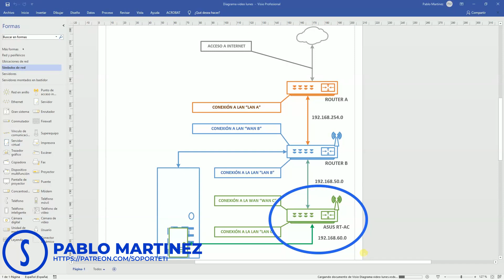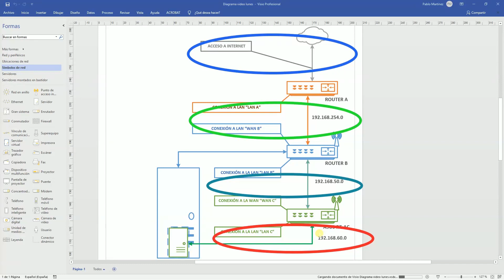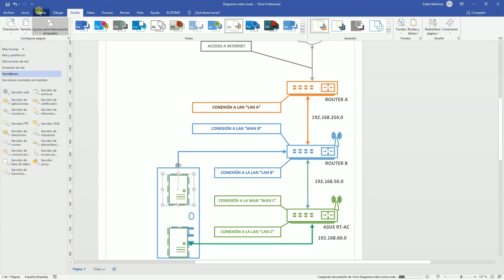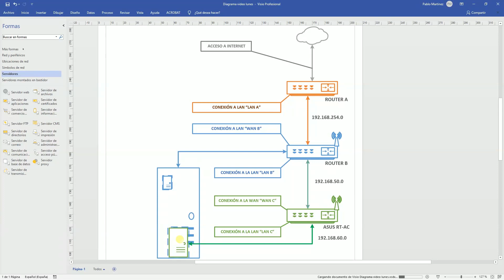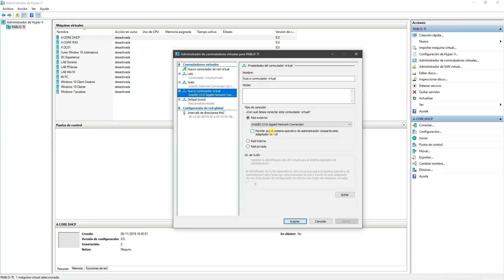Las movidas de SoporteTI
En el último vídeo alguien me pidió que contará "mis movidas" con las redes que me montaba para hacer los vídeos... pues bien, aquí están mis movidas!!

Solo añadiré que si en algún momento hay algo que ha quedado poco claro no dudes en comentar y trataré de hacer incapié en ese punto para que podamos seguir avanzando con paso firme!